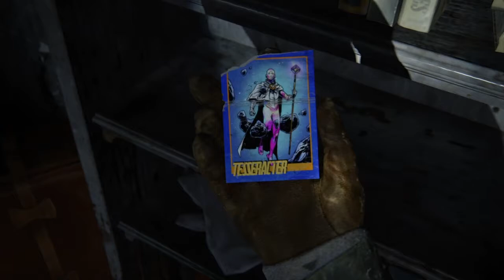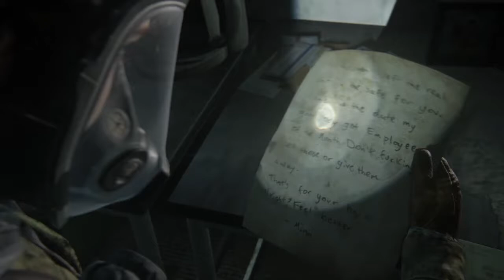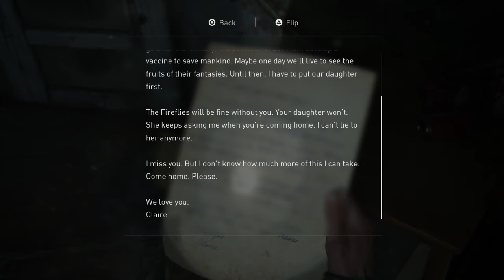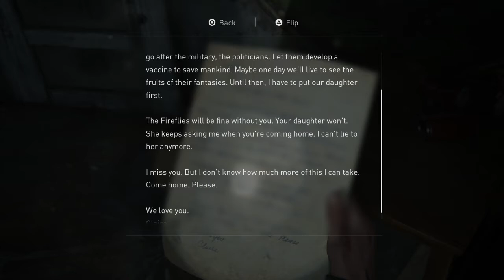The Last Of Us Part II Ep 2